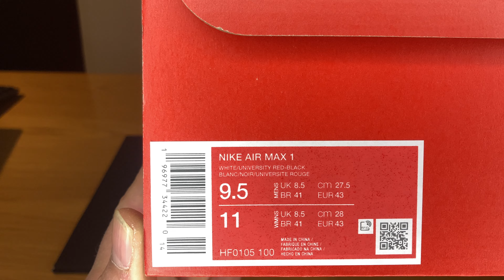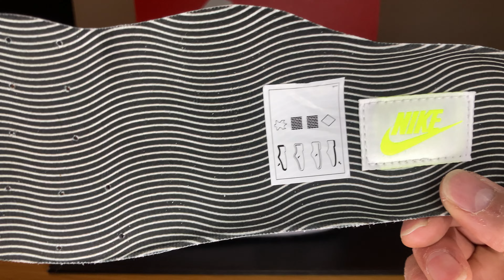NL ; ) Nike Air Max 1 Chili Volt ,, Early look. Maart 2024